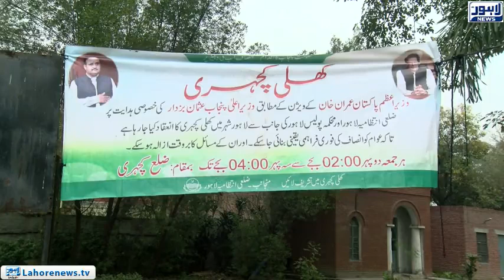Sixth open court organised in DC office